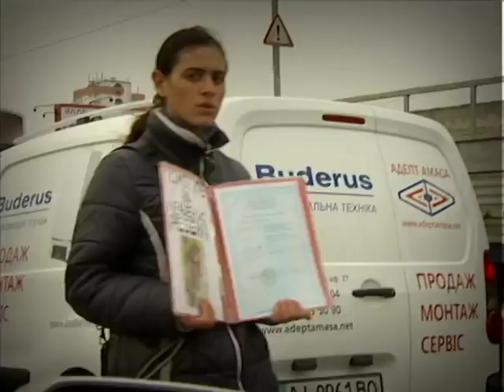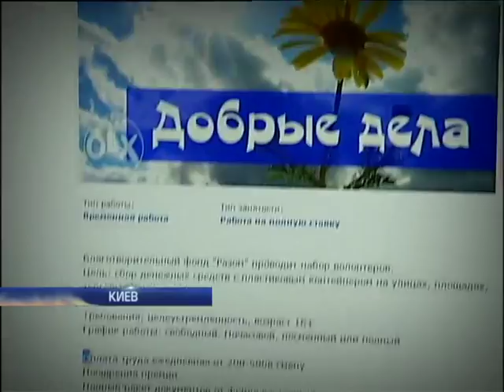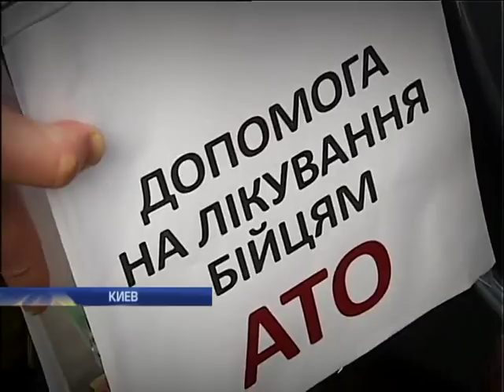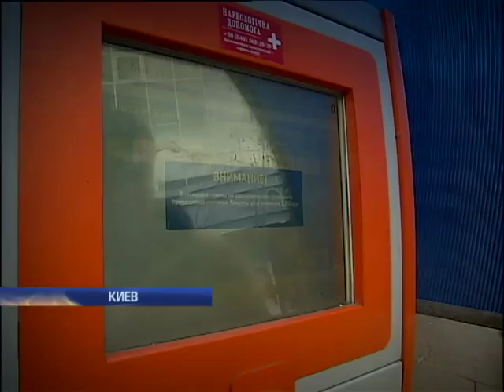Липовые волонтеры: "Подробности недели" раскрыли схемы мошенников (видео)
Наш журналист Руслан Смещук всю неделю проработал в подполье. Ему удалось внедриться в шайку липовых волонтеров, он узнал все секреты их бизнеса на жалости, а главное выяснил - сколько денег оседает в карманах мошенников.